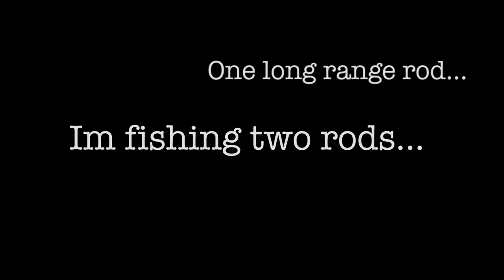Underwater tench fishing with Green Kiwi Breamtime S4 E3